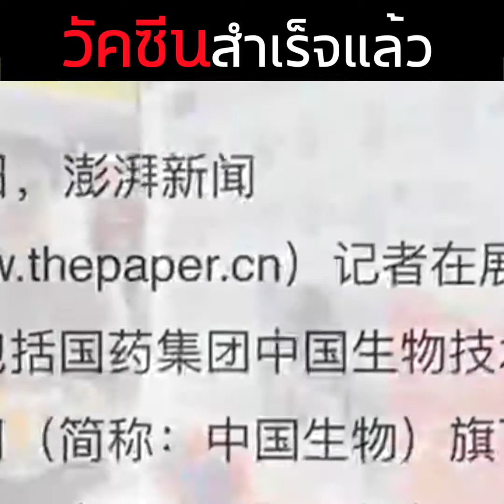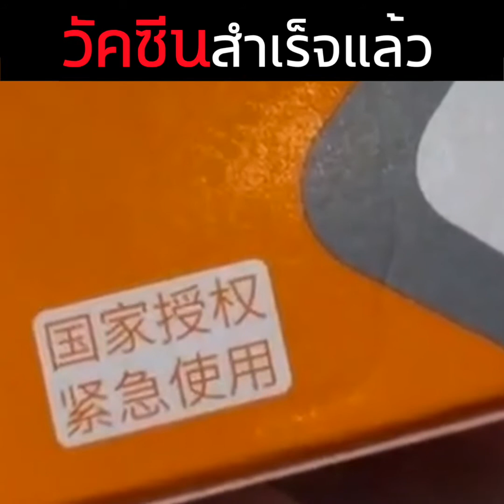Covid-19 - มีวัคซีนแล้ว